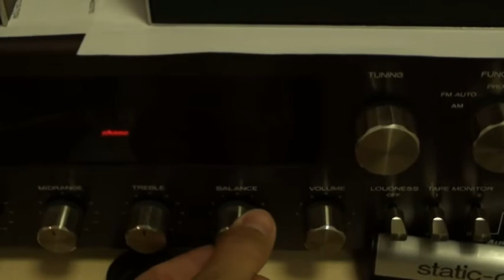Lenco L 75